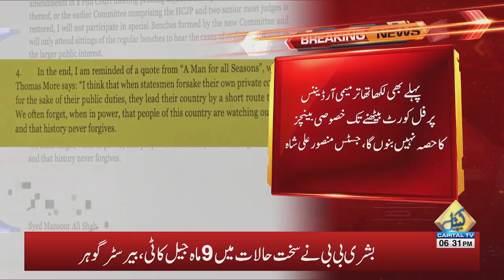History Will Never Forgive | Justice Mansoor Ali Shah's Big Statement | CJP Qazi faiz Isa